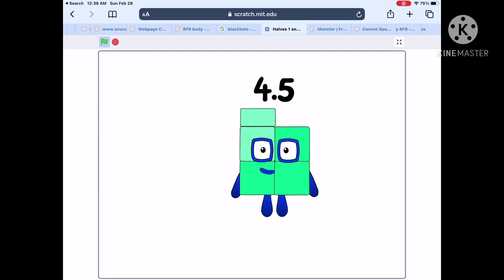Numberblocks Band Halves 1 Reversed Audio